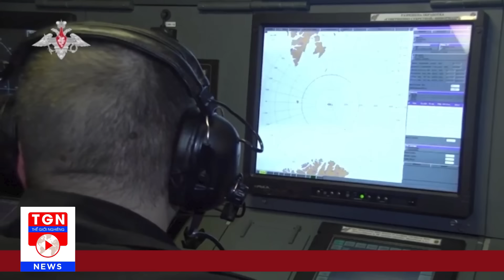Thời sự Quốc tế tối 13/10|Kiev bại toàn tập,chết 800 quân, tháo chạy hàng loạt; Avdiivka 'thoi thóp'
THẾ GIỚI NGHIÊNG | Những tin tức thế giới cập nhật mới nhất tối ngày 13/10/2023:
Nga tấn công mạnh vào thành trì miền Đông của Ukraine
Đoàn tàu quân sự Ukraine phát nổ sau đòn tập kích của Nga
Anh: Nga lên dây cót cho trận chiến tên lửa mới
Những con số tổn thất nặng nề của Ukraine sau nỗ lực tấn công không thành
Ukraine tập trung chặn đường tiếp tế của Nga
Đan Mạch, Séc cấp xe tăng, xe chiến đấu cho Ukraine
Israel dồn xe tăng áp sát, pháo kích Gaza mỗi 30 giây
Khoảnh khắc quân đội Israel đột kích, giải cứu 250 con tin khỏi hầm trú ẩn
Iran tuyên bố ‘mặt trận mới’ phụ thuộc vào hành động của Israel
NATO tuyên bố phản ứng cứng rắn nếu đường ống ở Biển Baltic bị cố tình tấn công